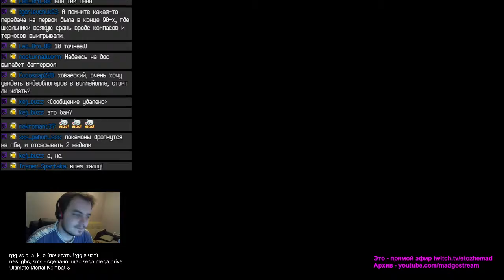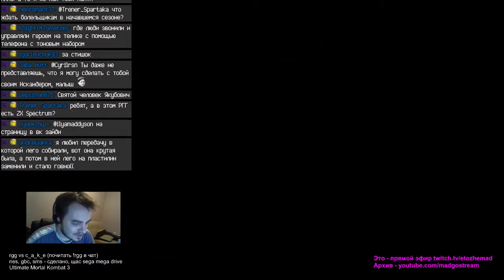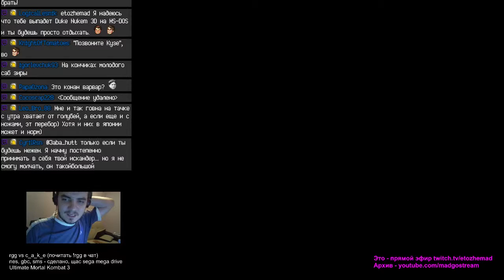etozhemad 10.07.2015 part 21.avi